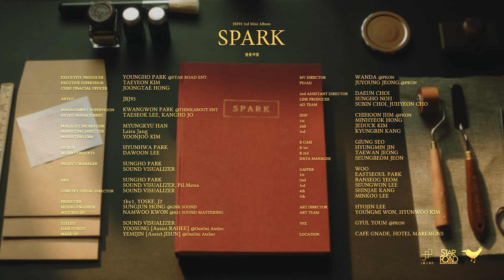JBJ95 - 불꽃처럼 (SPARK) MV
JBJ95 - 불꽃처럼 (SPARK) MV 입니다.

JBJ95가 약 4개월 만에 발표하는 신보 ‹SPARK›는 여름이라는 계절이 주는 다양한 감정을 보여주는 앨범이다. 1번 트랙 “아침이면”에서 마지막 트랙 “CRUSH”까지 이어지는 구성은 ‘한 여름 날의 사랑’ 이라는 주제로 시간의 흐름에 따른 감정의 서사를 느낄 수 있게 해준다.

앨범명 ‹SPARK›는 타이틀곡 “불꽃처럼”에서 느껴지는 불꽃이 터지는 이미지를 통해 여름 밤의 사랑을 점화시킨다는 의미를 담고 있다. 필름 카메라를 통해 담아낸 아련한 색을 입은 사진과 한 편의 영화를 보는 듯한 뮤직비디오는 막 시작한 사랑에 더욱 진한 여운을 남긴다.

어디에선가 본 듯 한, 어디에선가 만났던 듯 한. JBJ95의 두 멤버 상균과 켄타는 시종일관 풋풋하면서도 아련한 첫사랑의 기억을 떠올리게 하는 이미지로 다가온다. 누구에게나 있는 ‘첫사랑’의 이미지를 시각적으로 표현해 낸 앨범과 함께, “불꽃처럼”의 뮤직비디오는 청춘 영화와 같은 영상미를 뽐낸다. 그와 더불어 그 안에서 사랑을 만들어가는 미스터리하며 판타지적인 요소들은 “불꽃처럼”의 뮤직비디오를 한층 더 매력있게 만든다.

1. 아침이면
Lyrics by VENDORS
Composed by VENDORS
Arranged by VENDORS

JBJ95 3rd Mini Album ‹SPARK›의  문을 활짝 여는 노래 “아침이면”은 부드럽고 산뜻한 어쿠스틱 감성을 기반으로 한 미디엄 템포 R&B 곡이다. 작곡팀 VENDORS가 프로듀싱 하였으며 상균, 켄타 두 멤버의 보다 성숙해진 보컬라인과 재치 있는 랩으로 사랑하는 연인을 생각하는 아침의 감성을 정교하게 그려냈다. 벌스부터 아웃트로까지 이어지는 독특한 멜로디에 자연스럽게 빌드업된 편곡과 생동감 있는 플레이가 듣는 재미를 더하는 곡이다.

2. UNREAL (SUBTITLE)
Lyrics by Ish Hokhmah, 김상균
Composed by Ish Hokhmah
Arranged by Ish Hokhmah

'UNREAL’은 이번 앨범의 서브 타이틀곡으로 산뜻한 기타 사운드와 다양한 색감을 더해주는 Synth가 조화를 이룬 곡으로, 사랑하는 사람, 그리고 그 사람과 함께하는 모든 순간이 현실이라고 믿기 힘들만큼 너무 아름다움을 가사로 풀어낸 곡이다.

3. 불꽃처럼 (TITLE)
Lyrics by YOSKE, Alive Knob, 김상균
Composed by EastWest (1by1), YOSKE, Yeul (1by1), J2
Arranged by 1by1

타이틀곡 “불꽃처럼”은 청량하면서도 몽환적인 느낌의 synth, 반복적인 bass와 guitar가 돋보이는 곡이다. 사랑에 빠진 황홀한 순간과 둘만의 시간을 피어오르는 불꽃에 비유하여 노래하였으며, 곡을 듣고 나면 마치 여름밤 하늘을 비행하고 온 듯한 장면을 연상하게 한다.

4. HEY, SUMMER
Lyrics by 최팽, 박상우, 김상균
Composed by 최팽, 박상우
Arranged by 최팽, 박상우

“HEY, SUMMER”는 밴드 사운드가 중심이 된 일렉트로닉 팝 음악이다. 섬세한 멜로디와 후렴구의 기타 사운드는 도심 속 여름밤의 꿈처럼, 짧지만 강렬했고 지나갔지만 선명하게 남아있는 사랑과 설렘을 노래한다. 켄타의 호소력 짙은 보컬과 상균의 부드러우면서도 강렬한 랩이 여름밤의 여운을 더욱 깊이 있게 전달한다.

5. CRUSH
Lyrics by O.V, Ron (정민승)
Composed by O.V, Ron (정민승)
Arranged by O.V

앨범의 마지막 곡 “CRUSH”의 제목은 남자가 여자에게 호감을 가지고 한눈에 반하지만 여자는 그 마음을 밀어낸다는 이중적인 의미를 담고있다. Alternative 힙합 베이스에 감미로운 R&B 스타일 기타 코드 진행으로 여자를 바라보면서 행복해하면서도 동시에 괴로워하는 남자의 마음을 담았다.